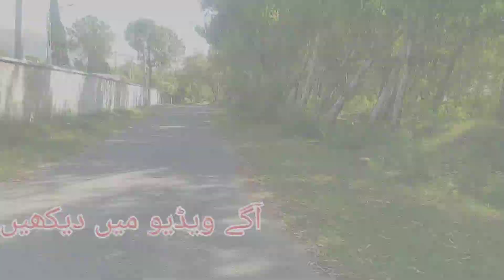Sunday ki routine| River view colony🎑🏡🚔 | Tarbela Visit🚣